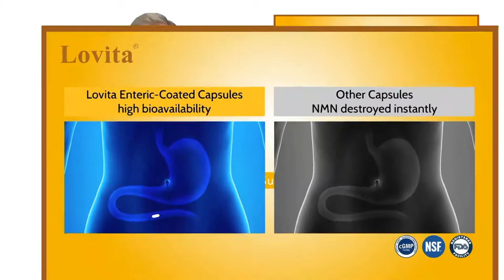Lovita NMN (Nicotinamide Mononucleotide) with Resveratrol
NMN Raise NAD+ level effectively. NAD+ is required for proper cellular energy utilization and to slow the aging process. Increased NAD+ levels also stimulate DNA repair and SIRTUIN activity. NMN is the precursor of NAD+. After taking NMN orally, it can be absorbed into blood vessels rapidly which can help boost NAD+ levels in body, stimulate DNA repair and SIRTUIN activity.